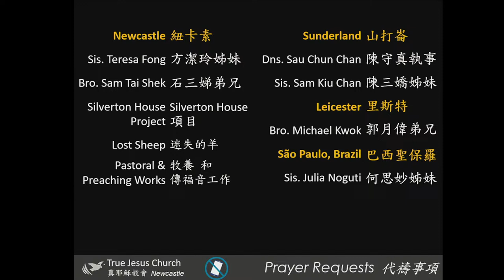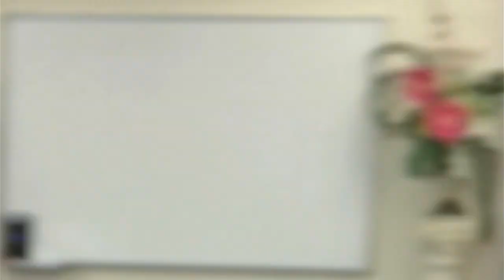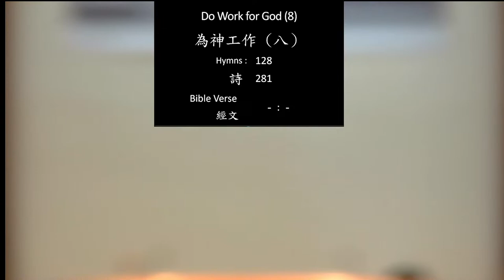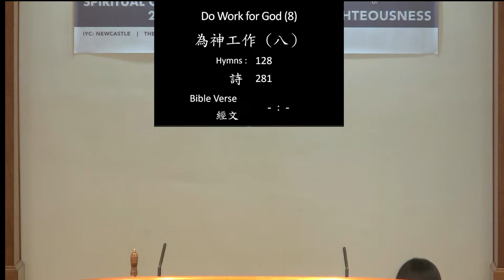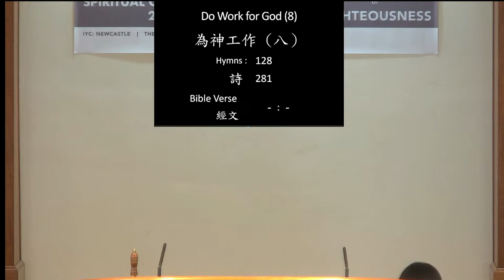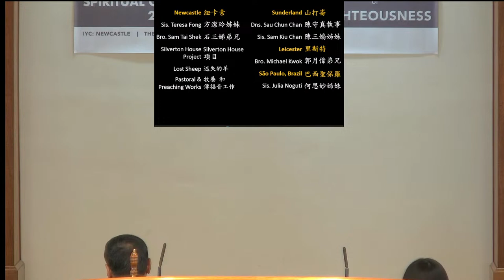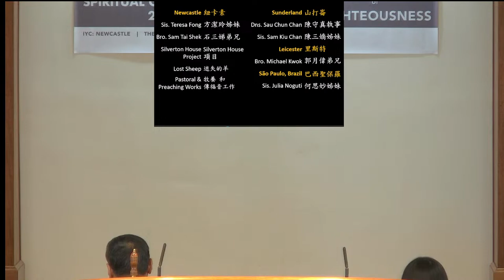为神工作（8）